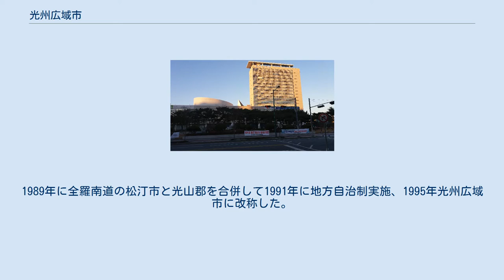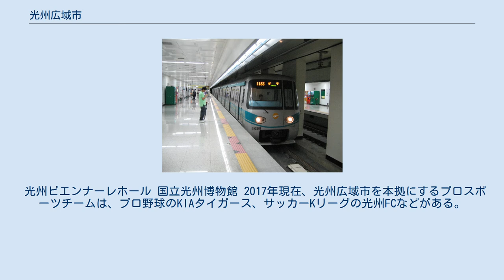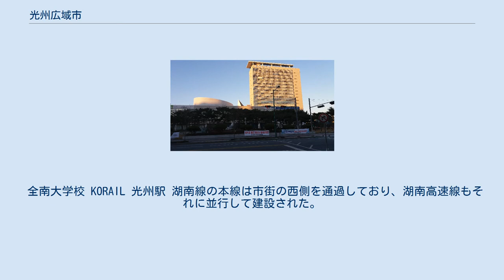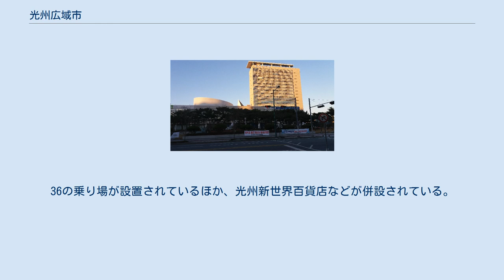光州広域市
光州広域市庁 光州広域市（クァンジュこういきし、韓国語表記：광주광역시）は、大韓民国の広域市。
朝鮮半島の南西部、全羅南道に八方を囲まれる形で位置しており、過去には全羅南道の道庁所在地だったことがある。
 光州広域市は経済・行政・文化の中心都市として、光州・全羅地域を管轄する官公署と多くの企業の本部と支社などが置かれている湖南地方の中心の役目をしている。
昔から光の町、光の都市と呼ばれる。
 光州学生事件、光州事件に象徴される「民主と人権を象徴する都市」として知られる。
 京畿道にも同音の地名が存在するが漢字表記では広州市であり、混同に注意。
 百済時代には武珍、統一新羅時代には全国九州の一つである武州と呼ばれ、高麗時代以降光州となった。
 日本統治時代の1931年に光州面が光州邑に昇格、さらに1935年に光州府に昇格した。
独立後の1949年に光州市と改称され、1986年11月1日に光州直轄市として全羅南道から分離。
1989年に全羅南道の松汀市と光山郡を合併して1991年に地方自治制実施、1995年光州広域市に改称した。
 1914年に首都京城とを結ぶ鉄道（湖南線）が敷設されたことに伴い綿織物生産、精米施設、醸造施設などの近代的な産業が勃興した。
1967年には工業地区に指定され、特に自動車工業が発達した。
ただし現時点では、地理的な条件等もあって他の広域市と比較するとやや立ち遅れている感は否めない。
 なお1929年には日本の支配に抵抗する光州学生独立運動、1980年には軍事独裁政権に抵抗する光州事件が起こり、韓国史の舞台となった。
前述の事象や金大中のお膝元である事からも分かるとおり韓国の中では比較的左派、進歩的な政治風土を持つとされている。
 2012年6月20日には光州広域市と韓米公共政策委員会がニューヨークのアイゼンハワー記念公園に日本軍慰安婦の碑を設置した。
 最高気温極値は38.5℃（1994年7月19日）、最低気温極値は-19.4℃（1943年1月5日）、過去最深積雪は41.9cm（2008年1月1日）である。
 光州広域市には全部5か区（光山区、東区、西区、南区、北区）と90か洞がある。
 読みは大韓民国の地方行政区画を参照。
 観光都市化を反映して、第3次産業が発達しているが、工業団地を建設するなど、第2次産業の振興にも努めている。
 それ以外にも大宇エレクトロニクス光州工場、クムホタイヤ光州工場などがある。
 光州ビエンナーレホール 国立光州博物館 2017年現在、光州広域市を本拠にするプロスポーツチームは、プロ野球のKIAタイガース、サッカーKリーグの光州FCなどがある。
 2002年の2002 FIFAワールドカップでは、光州ワールドカップ競技場も会場の一つとなった。
2015年7月、夏季ユニバーシアードが開催された。
今後は2019年世界水泳選手権の開催地に光州市が選ばれている。
 全南大学校 KORAIL 光州駅 湖南線の本線は市街の西側を通過しており、湖南高速線もそれに並行して建設された。
KTXは2015年4月2日の湖南高速線開業後は光州線に乗り入れなくなり、市内の停車駅は光州松汀駅のみとなった。
ソウル・龍山駅とは最速約1時間50分で結ばれている。
 光州駅へ向かう列車のうち、龍山・西大田方面からのものは光州松汀駅手前の三角線を通って光州線へと入るため光州松汀駅を通らない。
光州駅と木浦・慶全線方面を結ぶ列車は光州松汀駅にも停車する。
 釜山の釜田駅と光州松汀駅を結ぶ列車は定期列車では1日1往復のみであり、約6時間を所要する。
 1号線1000系電車 光州総合バスターミナル （Uスクエア） 広域市であるが首都圏方面以外への鉄道路線の便が著しく悪い光州へは、各地からの高速・市外バスが多く発着しており、これらのターミナルは1つに統合されている。
光州駅から西へ2.7kmの距離に所在し、同地を拠点としている錦湖アシアナグループの子会社であるUスクエア社が運営している。
36の乗り場が設置されているほか、光州新世界百貨店などが併設されている。
 主な行先 市内バス 市内バスは2006年に大幅な再編が行われた。
韓国のバス#光州広域市とその周辺地域のバス運行システムを参照。